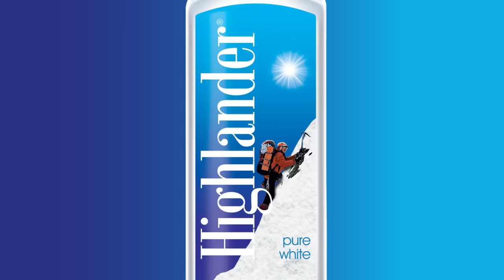Hukka Mero - Karma Band | Highlander Ghar Ma Sessions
Highlander Ghar Ma Sessions is an intimate one on one session with bands | artists and fans.

Bands and artists perform in front of their biggest fans chosen from social media campaigns (click on our Facebook | Instagram links below to know more) at different venues and a lucky few are sent VIP Invitations to attend this private and intimate session and see their favorite artists / bands perform some of their biggest hits while interacting with them one and one.

Karma band are:
Anil Shakya - Drums / Back Vocal
Bijay Shrestha - Bass Guitar
Basudev Shrestha - Guitars
Hari Maharjan - Guitars
Surendra Man Singh - Vocal

All performances are filmed and recorded live.

Sound - Little Star Records
Sound Engineer - Suman
Mix/ Master - Bizu Karmacharya / Joshua Bholan
Camera - Rakshak Bhushan Bajracharya / Amar Chitrakar /  Anup Adhikari
Edit - Rakshak Bhushan Bajracharya
Color - Rakshak Bhushan Bajracharya
Production Manager - Sanat Sharma
Director - Pavel Udas

Ghar Ma Sessions concept - Yanik Shrestha/ Reshma Limbu

Executive Producer: Asish Syangden

Thank you to all the Fans !!

© Kripa Drishya Digital Production Pvt. Ltd.